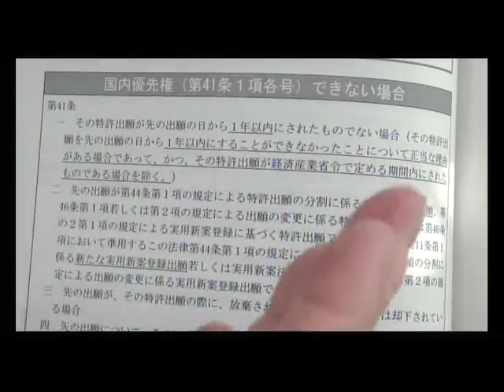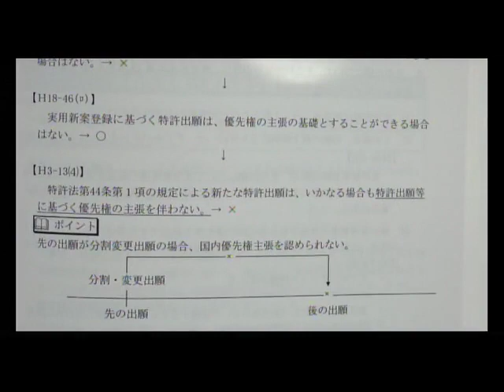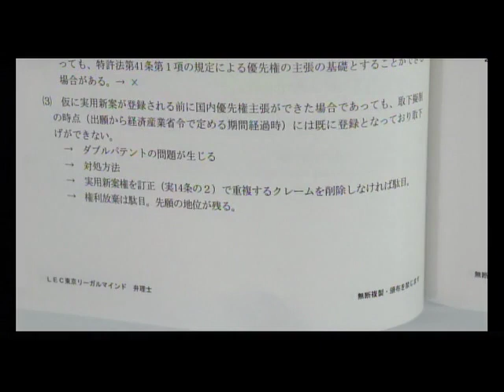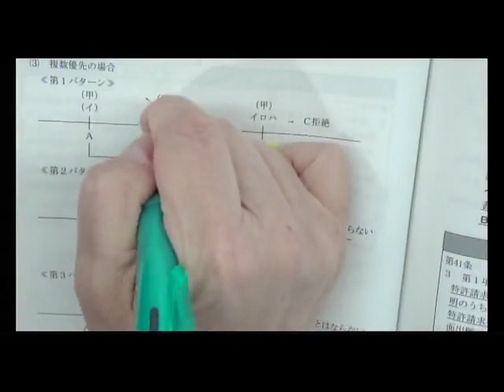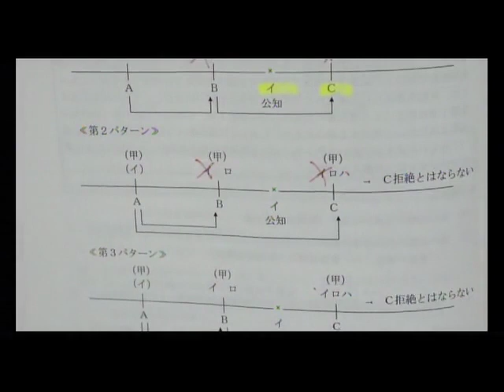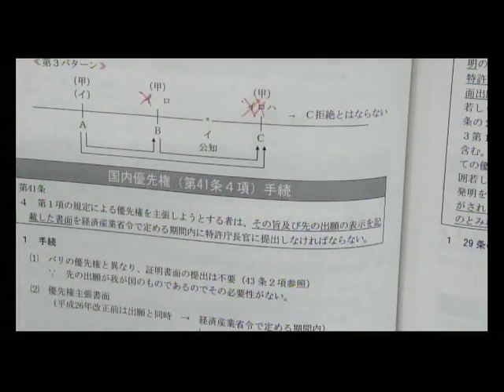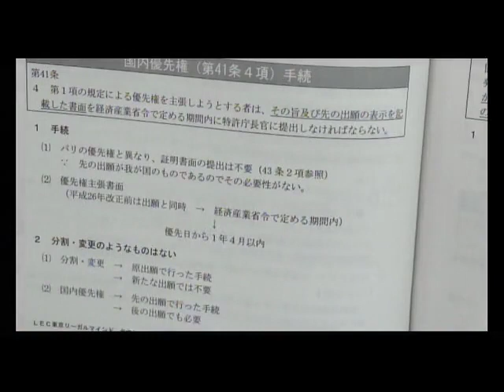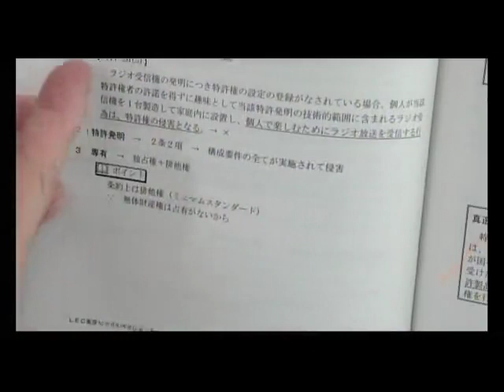LEC弁理士 12/25 短答コンプリートコース復習動画